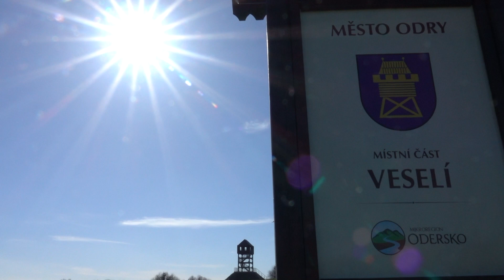Veselí - rozhledna Odry Veselí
V katastru slezské obce Odry ležící na hranici s Moravou se nachází dvě rozhledny. Ta mladší byla dokončena v roce 2018 a v následujícím roce byla slavnostně otevřena.
Stojí u silnice na kraji místní části Veselí na stejnojmenném kopci v nadmořské výšce 557 m a je volně přístupná. Na betonovém soklu je konstrukce z dubového dřeva zpevněná kovovými výztužemi. Pata stavby je obsypána břidlicí, která je typickým kamenem Oderských vrchů. Břidlicí je také pokryta střecha ve výšce 14 metrů. Rozhledna má připomínat strážní věž, kterou má město Odry ve znaku. Vyhlídka je 9,5 metrů vysoko a vede na ni 16 betonových a 28 dřevěných schodů. Je z ní výhled na všechny světové strany. Lze spatřit panorama bližších Beskyd ale také vrcholky vzdálenějšího Hrubého Jeseníku. Východně od Oder na kopci Olšová u osady Pohoř stojí druhá z oderských rozhleden. Má také podobu strážní věže a obě tak ze dvou světových stran střeží Město Odry.